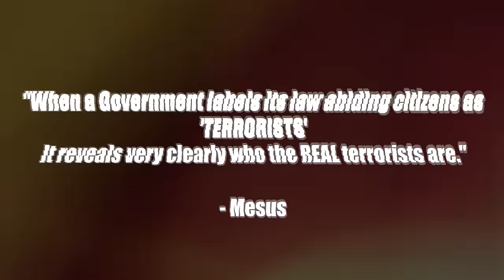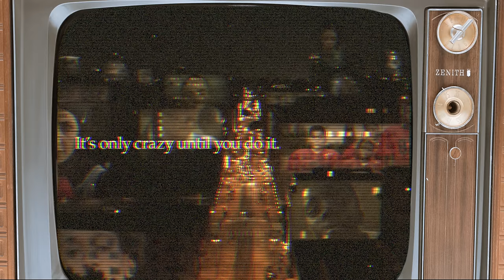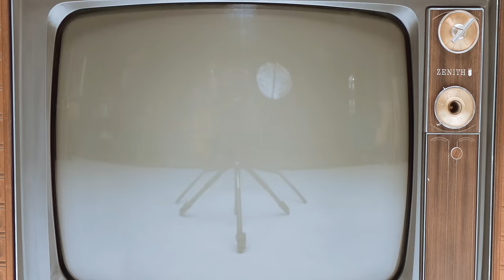MESUS - American Terrorist (Official Music Video)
for all my music and merch!!

"American Terrorists" Available NOW!!